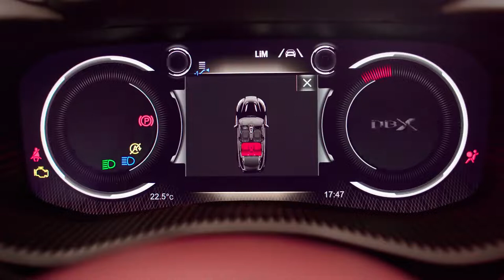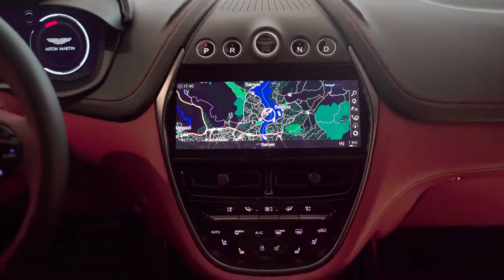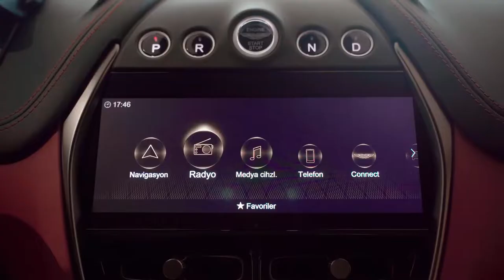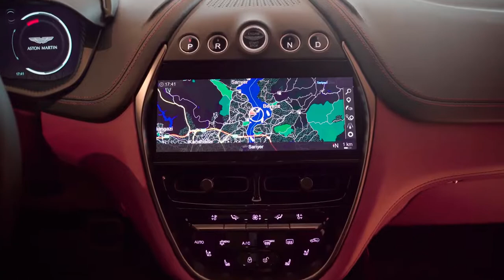2021 Aston Martin DBX - Luxury Sports SUV!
2021 Aston Martin DBX - Luxury Sports SUV -
Highs Beautiful and customizable cabin, refined and thrilling driving behavior, an Aston that can tow and hit the trails.
Lows High-end rivals are quicker, overly soft brake pedal, why so few active safety features?
Verdict The handsome DBX is an authentic Aston Martin, even if it rides higher and weighs a lot more than its siblings.aston martin dbx